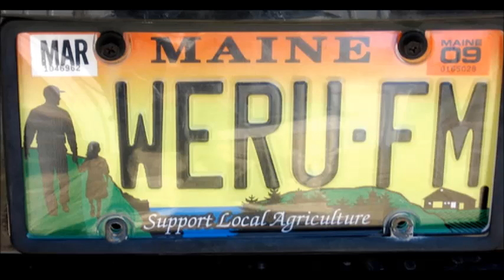RadioActive (02/19/2015) on WERU 89.9 FM Water Quality, Tribes, Metallic Mining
RadioActive (02/19/2015) on WERU 89.9 FM
Producer/Host: Meredith DeFrancesco
Issue: Environmental and Social Justice
Program Topic: EPA Decision: Maine Water Quality Standards are Not Protective of Tribes; The Environmental Impacts of Metallic Mining as Maine looks to Open the State for Irving Project

Key Discussion Points:

a) On February 2nd, the US EPA issued a decision that the state of Maine’s water quality standards are not stringent enough in tribal waters. Maine has been directed to strengthen these standards in compliance with protection of tribal sustenance fishing rights under the federal Clean Water Act.

b) We speak with Penobscot Nation Chief Kirk Francis on the importance of this decision to the tribe. And we look at the State of Maine’s inflamatory public relations offensive, primarily through Pierce Atwood attorney Matt Manahan, to re-frame the issue as a tribal power grab that will cost dischargers all along the Penobscot River millions of dollars. We also look at the Maine Indian Claims Settlement Act, and a landmark case currently in the courts, Penobscot Nation v Mills, in which the Penobscot Nation is suing the Maine Attorney General’s office for it’s 2012 attempt to disassociate the water flowing through the Penobscot Nation from it’s tribal territory.

c) We also hear part of a presentation on the environmental destruction caused by metallic mining, given by Nick Bennett, staff scientist for the Natural Resources Council of Maine. Maine lawmakers are attempting to rush through previously rejected DEP rules that would open Maine to metallic mining. LD 146, is being hopscotched over the requirement under Maine’s Administrative Procedures Act (MAPA) that proposed rule changes must have a public hearing before the DEP, prior to proceeding to the legislature. Proponents of the rule changes say, the MAPA requirements can be worked around. The Joint Committee on Environment and Natural Resources is holding it’s public hearing on LD 146 on February 25th, at 9am at the Augusta State House.